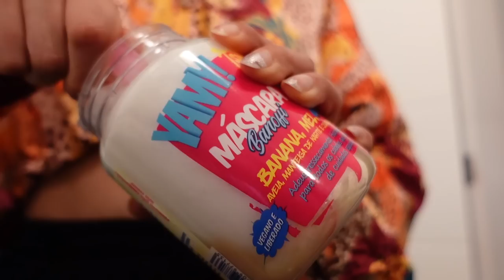VLOGÃO! CURANDO a RESSACA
HELLOW MEU POVOHHH! me sentindo com uns 30 anos a mais do que eu tenho com ressaca de algumas taças de vinho kkk
Meu cupom YAMY GABE20

esse video contém publicidade